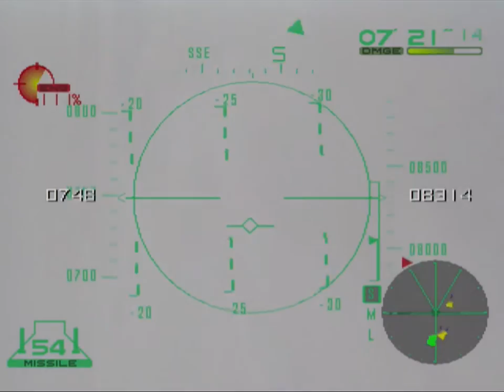Airforce Delta (Dreamcast) - Part 2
I stressed over getting this one right so, with any luck, people watching this will be content with the final product.

Airforce Delta (Deadly Skies) is a combat flight simulator released alongside the Dreamcast's North American launch (09/09/99). For all intents and purposes, this game was a showcase of what Konami could do with Sega's new hardware at the time.

This is, without a doubt, an Ace Combat 2 clone. Airforce Delta even mimicks the mercenary setting that built the background to Namco's seminal flight sim as well as the monetary reward system that encourages efficient take-downs and quicker finishing times for missions as a means of earning money to buy the thirty or so aircraft that are available for purchase throughout play.

Ofcourse, aping on Namco's success does not mean Konami's own game is any less competent as an attempt at replicating air combat. On the contrary, Airforce Delta has slick, snappy and simple controls which can be altered to suit your style of play; the missions in this game also offer alot of challenge which encourages you to be conscious of how you priortise your targets and making the most of the limited time necessary in completing objectives.

I have found if anything lets down Airforce Delta when contrasting it to similar flight combat titles, like even Asmik Ace's Bogey Dead 6, the presentation leads more to be desired. While visually Airforce Delta looks and performs adequately enough on Dreamcast, even without VGA support, its flat menus and average sound design are telltale signs the game was definitely rushed to meet Sega's launch of their new 128-bit system.

Even so, this is a fantastic flight-sim, besides still being one of the few, truly exclusive, Dreamcast experiences. Unfortunately Konami never produced much in the way of software for Dreamcast, with only a handful of titles ever put out during Sega's few years in the sixth generation of video game consoles. With their 2001 output in Silent Hill 2, Metal Gear Solid 2 and Zone of Enders showing exactly how far they could go during the early Playstation 2 era, it is wonder what this would have meant for Dreamcast had they stuck by Sega instead.